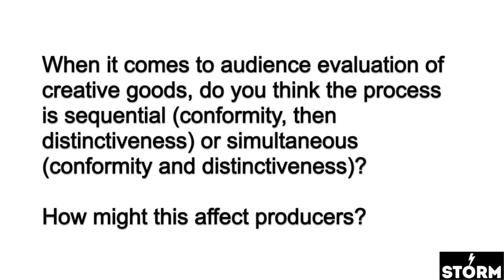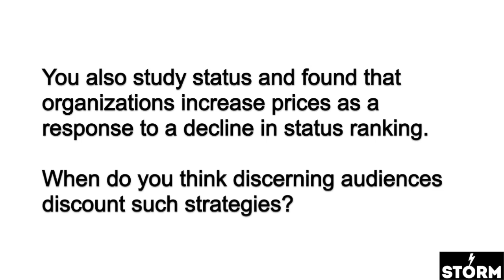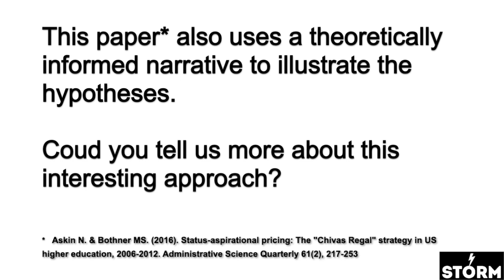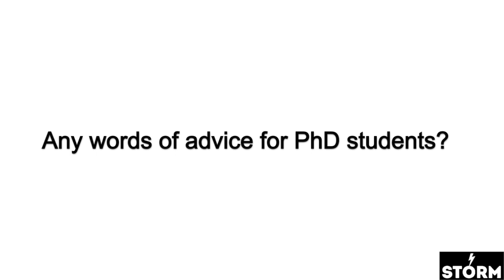Noah Askin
Noah Askin, Assistant Professor of Organizational Behavior at INSEAD, gave a STORM seminar onMay 16th, 2019, at emlyon business school. His talk was on gender gap in the novelty of creative products.

Interview by emlyon Ph.D. student Laura Dupin and STORM post-doctoral fellow Thinley Tharchen.
Editing by emlyon Ph.D. student Laura Dupin.